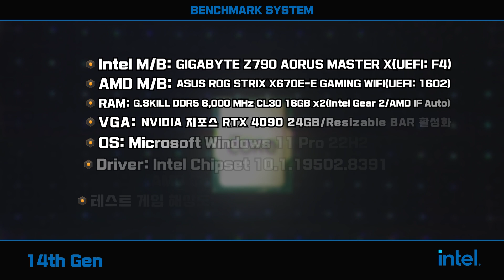2023년 게임킹 CPU는 인텔? AMD?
하늘 아래 두 개의 해는 없다
2023년 마지막 인암대전
과연 최후의 승자는?!

[CPU 대조군]
1. AMD Ryzen 9 7950X (22-09/$699)
2. AMD Ryzen 9 7950X3D (23-02/$699)
3. Intel Core i9-13900K (22-10/$599)
4. Intel Core i9-14900K (23-10/$599)

[벤치마크 시스템 사양]
■ Intel M/B : GIGABYTE Z790 AORUS MASTER X(UEFI: F4)
■ AMD M/B : ASUS ROG STRIX X670E-E GAMING WIFI(UEFI: 1602)
■ RAM : G.SKILL DDR5 6,000 MHz CL30 16GB x2 (Intel Gear 2/AMD IF Auto)
■ VGA : NVIDIA 지포스 RTX 4090 24GB/Resizable BAR 활성화
■ OS: Microsoft Windows 11 Pro 22H2
■ Driver: NVIDIA 537.42
■ 테스트 게임 해상도: FHD(1920x1080)

[테스트 라인]
0:00 Intel Core i9-14900K 게임 성능
0:25 배틀그라운드 FHD(1920x1080) + 울트라
1:14 배틀그라운드 결과
1:21 스타필드 FHD + 울트라
1:52 스타필드 결과